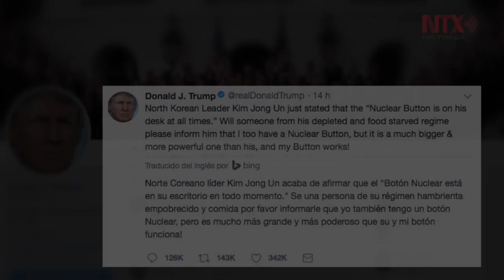Las dos Coreas dan señales de acercamiento ante la desconfianza de EUA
Corea del Norte anunció este miércoles que reabre las líneas de comunicación con Seúl, pero Estados Unidos desconfía de las acciones de Norcorea.